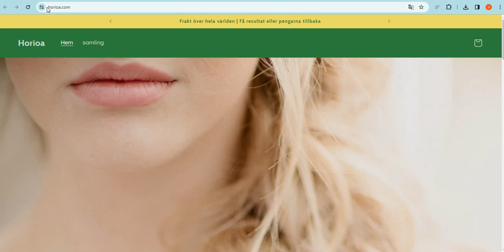Is Horioa.com safe for online shopping? Horioa Detailed Review!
Horioa.com is an online e-commerce shopping website selling different types of products. So, we are here to guide you, on how to check the authenticity of any genuine website

1. Firstly you should check the domain age of any website if the domain is older it is more reliable.

2. Pay attention to whether the website is safe or not with HTTPS connection.

3. Whois a website where you can check more details of the website.

4. Customer support services are also important, check whether the number and contact address are given or not.

5. Genuine websites provide COD, and PayPal as the payment method, and PayPal gives you a refund option after a rising request.

6. Scam advisor is a popular website that gives trust scores to most websites, you can also check there.

7. Product return policy is also an important point, check available or not.